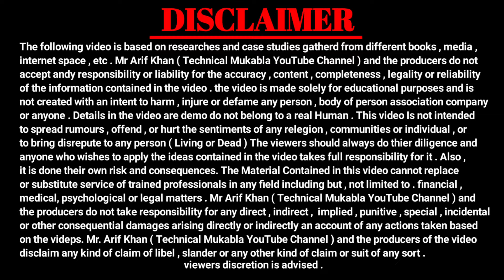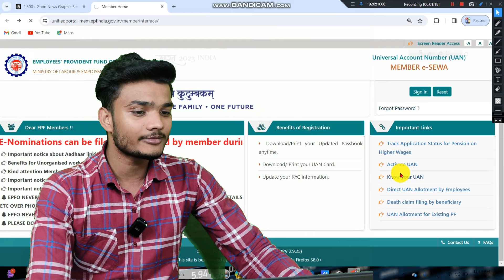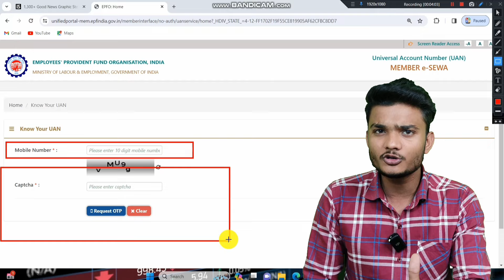🤩 PF का सबसे अच्छा Update 2024 | PF New Update 2024 | PF Know your UAN OTP Problem Solution 2024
🤩 PF का सबसे अच्छा Update 2024 | PF New Update 2024

🔴 PF New Error 2024 | PF Know Your UAN Me OTP Kyo nahi aa raha hai solution | PF UAN OTP ✅ Solution

Know your UAN OTP Problem Solution 2024
PF Know Your UAN Me OTP Kyo Nahi aa rha hai
PF Know Your UAN Me OTP Kyo Nahi aa rha hai 2024
PF Know Your UAN Me OTP Nahi aa rha hai
PF Know Your UAN Me OTP Kyo Nahi aa rha hai Solution
Know your UAN Me OTP Kyo Nahi aa rha hai
UAN Number kaise nikale 2024
Aadhar Card se UAN Number kaise nikale 2024
know your uan me otp nahi aa raha hai
epf know your uan otp problem
know your uan otp not received
now your uan otp problem kyo aa rahi hai know your UAN OTP problem 2024
EPFO OTP not received
PF Good News 2024
PF Know your UAN OTP problem solved 2024
pf know your uan me OTP nahi aa rha hai solution